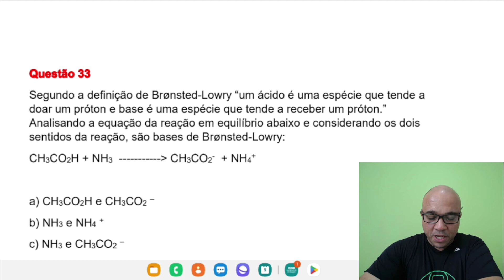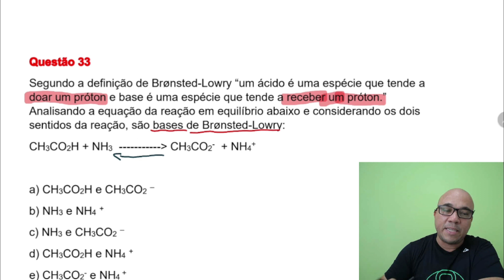⚠️ RESOLUÇÃO DA QUESTÃO 33⚠️ - QUÍMICA - Brönsted-Lowry - UNESC 2022/1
Essa questão envolve: Teoria ácido e base de Brönsted-Lowry. Foi feito de forma didática para sua melhor compreensão.

e ative as notificações para não perder mais nenhuma novidade por aqui!

Elaborei um curso de química completo e atualizado. Neste curso explico de forma simples, mas eficiente. O curso  vai te  ajudar a fazer uma excelente prova do ENEM e Carreiras Militares. Clique no link abaixo e leia todo o conteúdo do curso, é simplesmente sensacional.